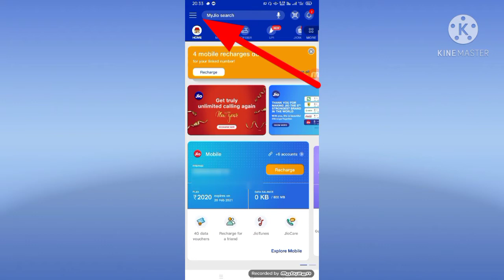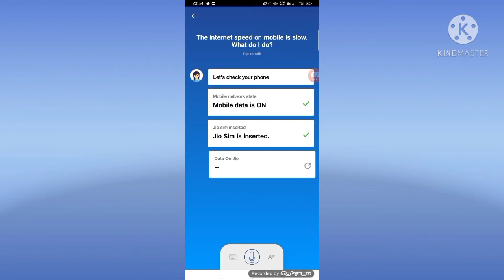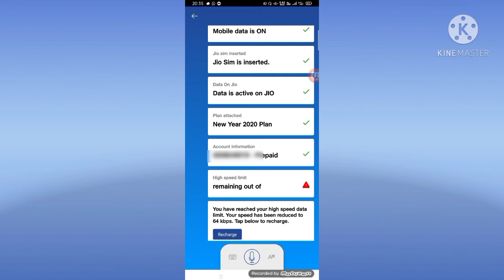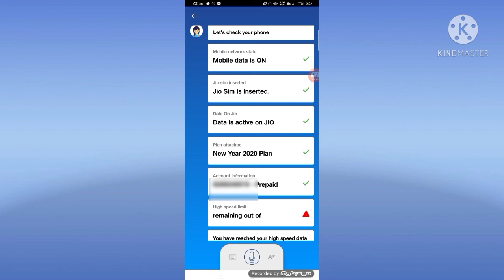How To Use Slow Jio internet problem For Massive Growth how to increase jio internet speed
दोस्तो इस वीडियो में jio में इंटरनेट speed के बारे मे बताया गया है
How To Use Slow Jio internet problem For Massive Growth